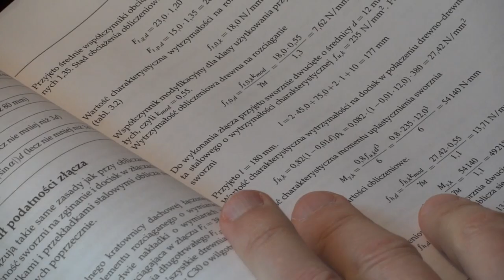Viola organista - the instrument of Leonardo da Vinci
Viola organista - the bowed-keyboard instrument invented by Leonardo da Vinci, built in Cracow in 2012 by Sławomir Zubrzycki.